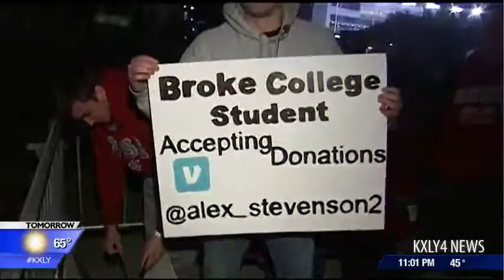Excitement in Pullman builds on the eve of GameDay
A day 15 years in the making was just hours away on Friday night as Cougar fans of all ages geared up for the broadcast of ESPN's College GameDay. KXLY 4 Nightside's Kyle Simchuk has the story.